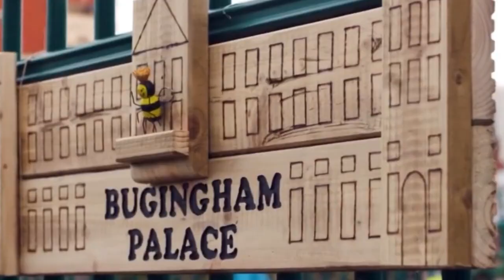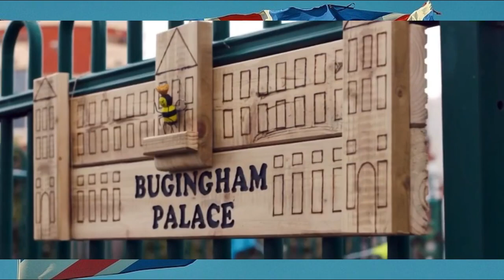Prince William's Surprising Move: Is a Royal Charity Run Coming to America